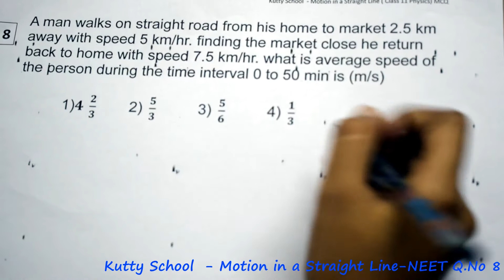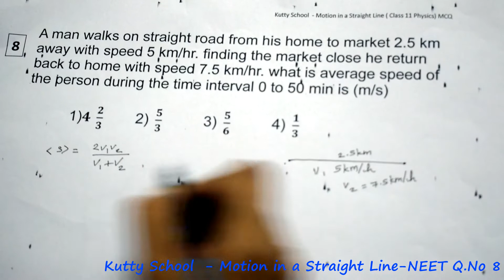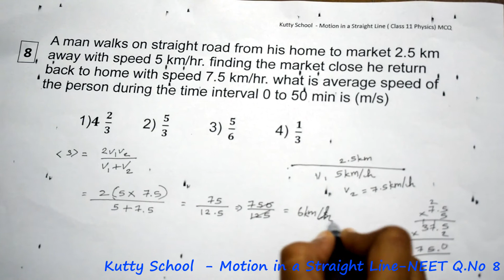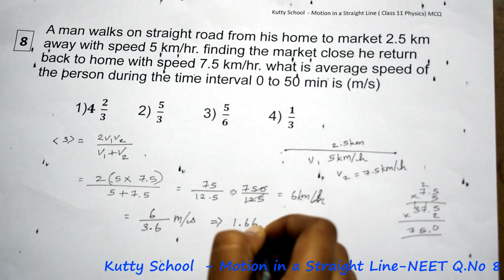Motion in a straight line neet mcq 8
A man walks on straight road from his home to market 2.5 km away with speed 5 km/hr. finding the market close he return back to home with speed 7.5 km/hr. what is average speed of the person during the time interval 0 to 50 min is (m/s) ,,,

Motion in a Straight line - MCQ -  questions and answers

Neet Class 11 physics - MCQ - Questions and Answers

NCERT
Tamil